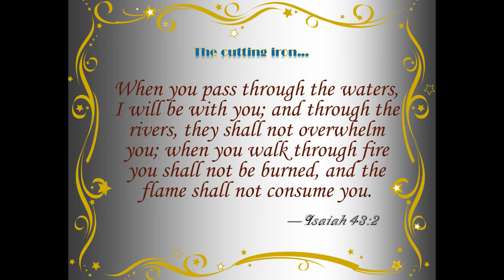The Sims 3 (PC) - A New Life : Ikeshudo Plays || 1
In this episode, we begin an adventure in Sims 3. The world is new and so is the chaos. Please check out more on this channel as well as my other channels that will provide you with different types of content.  Thanks again and be blessed!

Ikeshudo roots: Ike (iron-cutter) / shu (gentle) / do (way), but simply "Way of the gentle iron-cutter."
Derived from Proverbs 27:17 “Iron sharpens iron…” Ecclesiastes 4:9-12 “Two are better than one because they have a good return for their labor. For if either of them falls, the one will lift up his companion. But woe to the one who falls when there is not another to lift him up. Furthermore, if two lie down together they keep warm, but how can one be warm alone? And if one can overpower him who is alone, two can resist him. A cord of three strands is not quickly torn apart.”

My gaming gear
Ultimate streaming upgrade

Store:  WIP

Intro music: “House Fever – Short Bass’d Feeling” via Corel VideoStudio © x10
Intro sound effect: “SP-S20” via Corel VideoStudio © x10
Time lapse music: “Pulsing Dance – Warming up” “Kindergarten Playground – Playtime” “Sinfonia Suite – Notturn” via Corel VideoStudio © X10